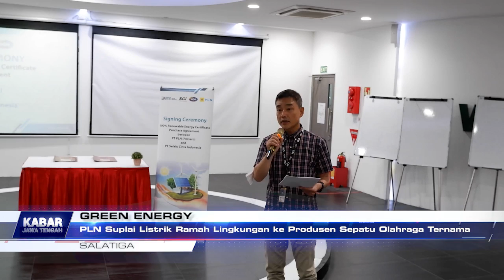PLN Suplai Listrik Ramah Lingkungan Ke Produsen Sepatu Olahraga Ternama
Salatiga - PLN kembali berkontribusi dalam menghadirkan energi yang ramah lingkungan dengan mendorong pemanfaatan energi baru terbarukan melalui fasilitas Renewable Energy Certificate. Hal tersebut diwujudkan melalui kesepakatan pembelian Renewable Energy Certificate, dari PT Selalu Cinta Indonesia di Salatiga. (res)